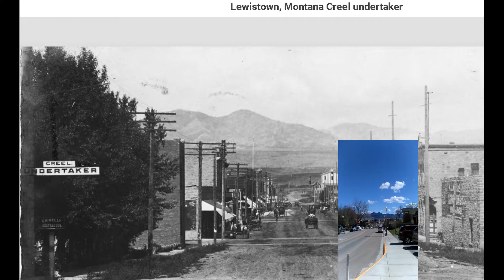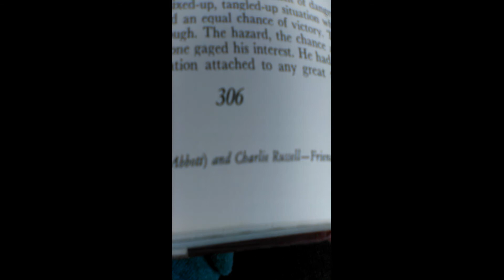Lewistown Historical photo's